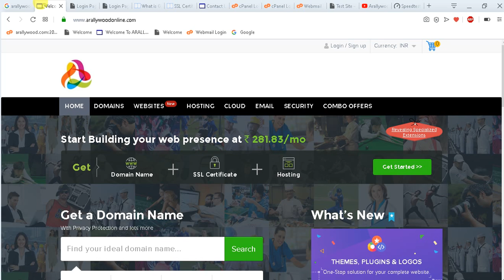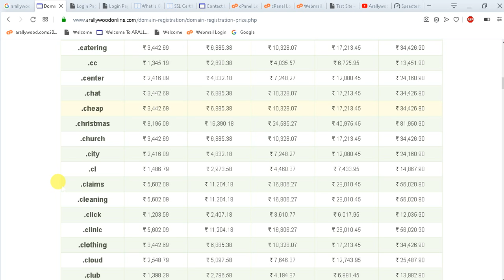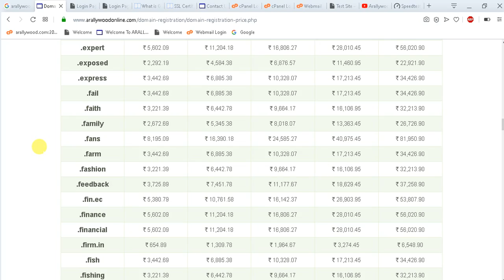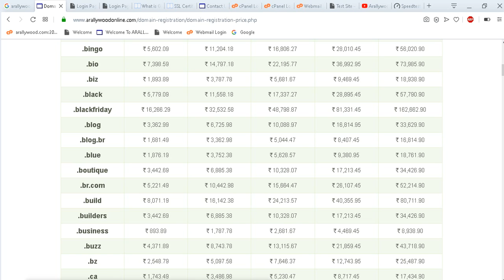Find Domain Price List 2020 at ArallywoodOnline.com to create your website or blog with free hosting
Customer & Reseller Login Control Panel to manage ArallywoodOnline.com all web services
Hosting, "A" Records & "Name Servers", IP & CPanel Login Details with Demo. Add these records("A" & "2 Name Servers) to your domain after registering domain

Copyright:- Copyright owned by Arallywood Telefilm Entertainment Media Network Private Limited.

All contents including company name arallywood and logo on our channel are copyrighted and logo is registered TM(Trade Mark) of our company.

Reuse of any contents including company name arallywood, logo or any other digital properties without written rights from our company is strictly prohibited and may result strict legal actions and may have to recover compensation or any financial losses from the users.

To know more about our various brands kindly visit official

All the informations published & available (for advertising or broadcasting purposes in accordance with our said company/Arallywood policies) on this "Arallywood Telefilm" YouTube Channel & website are collected & various sources whether online or offline & published in good faith and for general information purpose only. Our YouTube Channel "Arallywood", or our company does not make any warranties about the completeness, reliability and accuracy of this information. Any action you take upon the information you find on this is strictly at your own decision. Arallywood Telefilm or our company will not be liable for any losses and/or damages in connection with the use of our YouTube Channel website. It's the responsibility of users of the said site to check and verify the authenticity of the published informations before engaging any business transaction or any other types of activities , users are completely responsible for their engagement. Our company and website is not responsible for such kinds of activities.